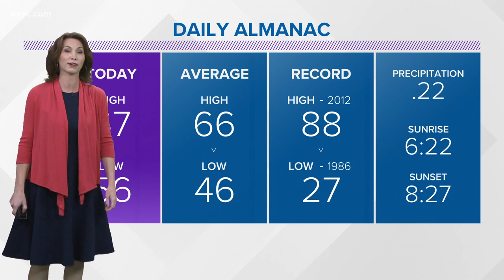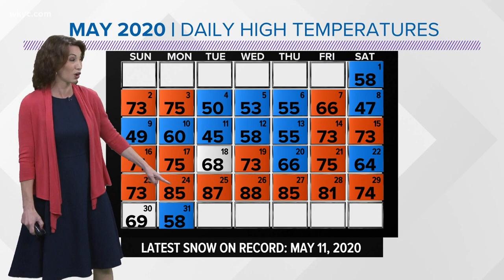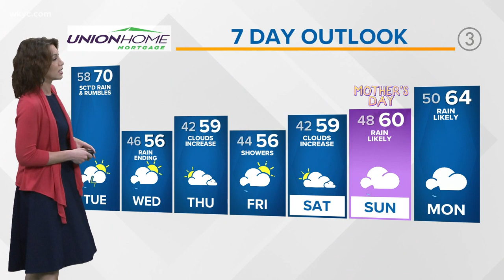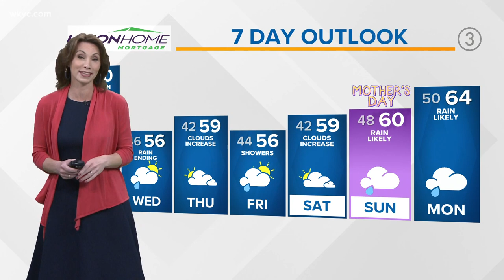Rain, Storm Chances Continue for Northeast Ohio: May 3, 2021 Forecast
Gone is the dry air! Over the last 24 hours we've replaced our dry, low humidity air with a true version of Gulf of Mexico air and as a result we'll continue to see rain and even a few rumbles chances through Wednesday.

A complex weather setup continues with multiple weak low pressures across the eastern US. The first moved through Monday with our on and off rain. Tonight we'll settle into a few scattered showers and steady temps in the upper 50s and low 60s.